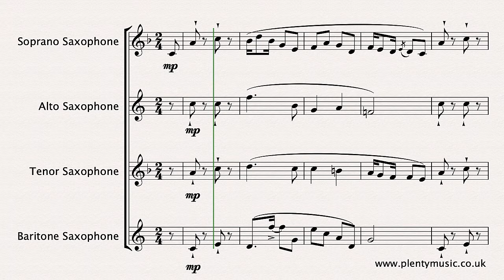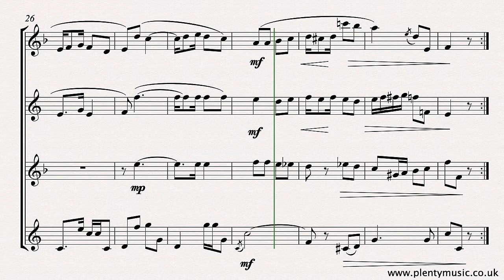Cervantes I. | No Bailes Mas! arr. saxophone quartet | sheet music video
No Bailes Más! (Dance No More) by the Cuban composer IgnacioCervantes in an arrangement for saxophonequartet.

This is an arrangement for saxophone quartet  comprising soprano, alto tenor and baritone saxophones with the score formatted as a one document pdf file with individual parts for the four instruments appended to the full score. If additional scoring or re-scoring is needed please advise PlentyMusic. Sunny music for the sunniest of times. Cervantes music is deserving of much more attention simply because of both its listening and playing appeal.

Ignacio Cervantes was a Cuban composer born in the capital city of Havana in 1847. He had piano lessons with Louis Moreau Gottschalk before travelling to Paris to further his music studies with Charles Valentin Alkan amongst others. This piece originates as a piano solo in the key of Eb and plays back at a tempo of 80 quarter note (crotchet) beats to the minute. The repeat is played! Much of Cervantes piano music is well suited to being played by a variety of instrument combinations as they are well crafted and have great musical appeal. The habanera rhythmic pattern features strongly in what is a very sunny piece.